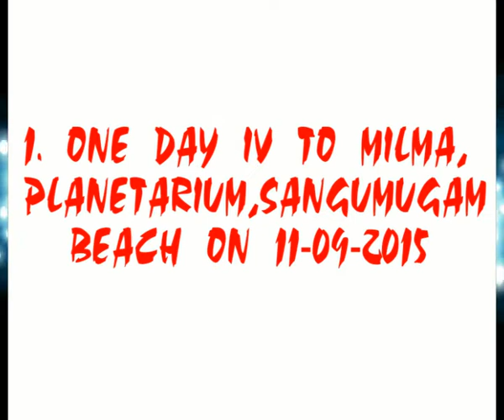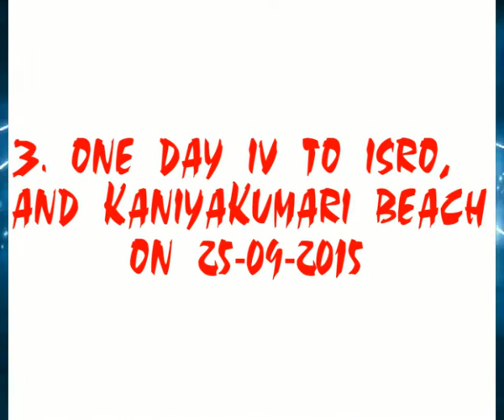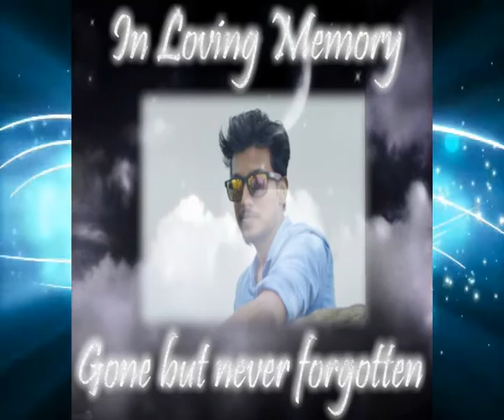Vins Christian College of Engineering MBA - (2015-2017)